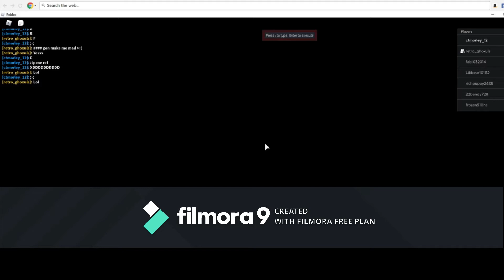obbys with retro :D